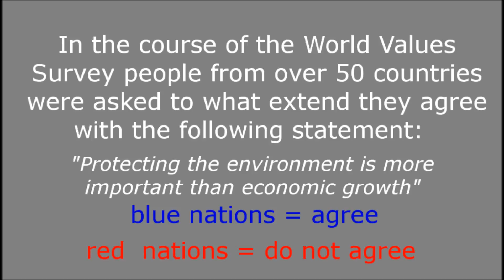Economy vs the Environment - Which is more important?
Which is more important - Economy vs the environment? In the course of the World Values Survey people from over 50 different countries were confronted with the following statement:
"protecting the environment is more important than economic growth"

blue countries = agree
red countries = do not agree

What do you think? Is this map accurate? Do people in the US, Germany or Indonesia really think that economic growth is more important than protecting the environment?

Discuss, share and like!